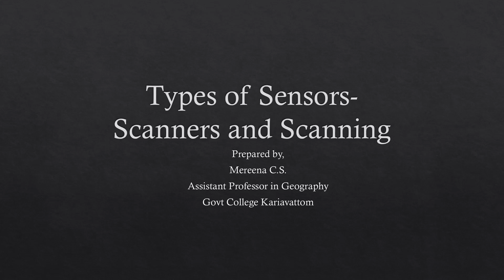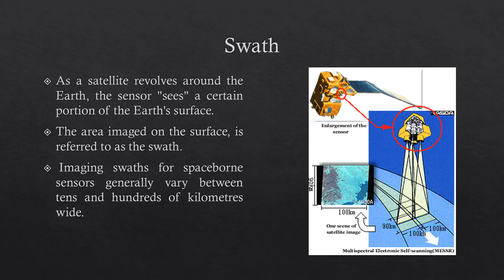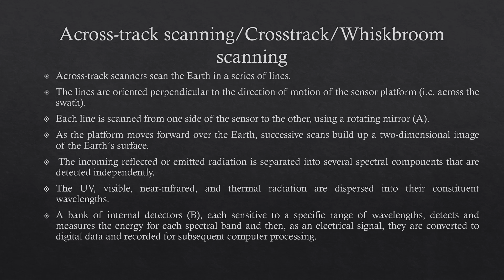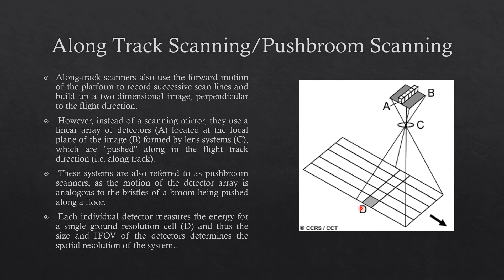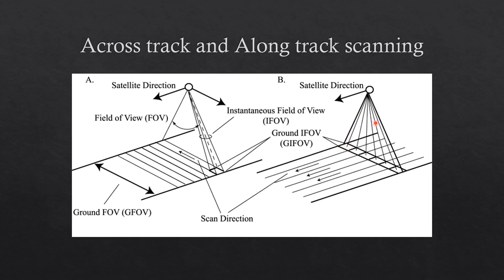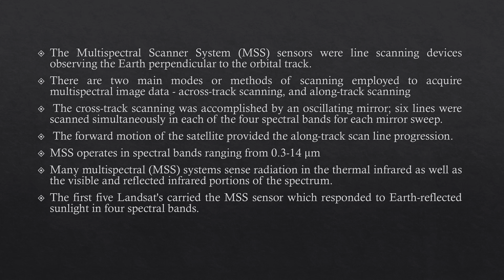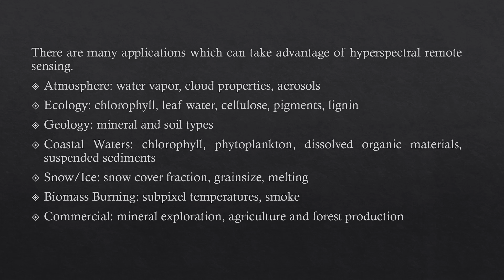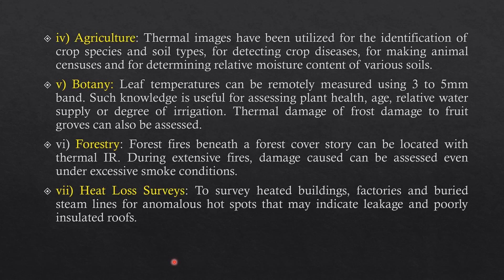Types Of Scanners & Scanning -Malayalam Lecture-BSc Geography-Remote Sensing-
Focus on Multispectral Scanner, Hyperspectral Scanner, Thermal Scanner and Along track and Across Track Scanning